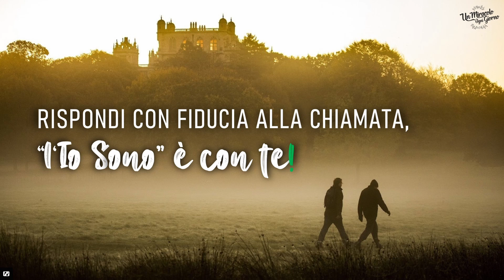L'io sono è con te | Un miracolo ogni giorno.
L'incoraggiamento di oggi si intitola " L'io sono è con te ".

Chi sei tu?
La domanda di oggi viene generalmente utilizzata in prima persona (Chi sono io?), con vera o falsa modestia, come giustificazione per non fare qualcosa: “Chi sono io per fare o dire questa cosa?”. Non ti è mai successo di farlo o pensarlo? Beh… se è così, sei in buona compagnia. Lo sai che anche Mosè lo ha fatto? 'Mosè disse a Dio: «Chi sono io per andare dal faraone e far uscire dall’Egitto i figli d’Israele?»' (Esodo 3:11)
Dio non risponde direttamente a questa domanda di Mosè, ma replica in questo modo: 'E Dio disse: «Va’, perché io sarò con te.” (Esodo 3:12) e subito dopo, al versetto 14, rivela il Suo Nome: 'Dio disse a Mosè: «Io sono colui che sono». Poi disse: «Dirai così ai figli d’Israele: “L’ io sono mi ha mandato da voi”.'
Vorrei parafrasare la risposta di Dio. “Non importa chi pensi di essere e nemmeno se credi di non essere abbastanza capace o abbastanza forte. Io ti conosco meglio di quanto tu conosca te stesso/a, e se ti chiamo, ti basta sapere, Chi sono Io e che Io sono con te, perché con Me, di sicuro riuscirai!”
Dio sta chiedendo a Mosè di spostare la sua attenzione e di non guardare alle sue mancanze, ma all’onnipotenza dell’Eterno. Se Dio lo chiama, avrà i Suoi motivi, non sta facendo un errore, perché Dio non sbaglia e conosce la fine prima dell’inizio di ogni cosa.
Ti senti chiamato/a ad una missione? Non focalizzarti sulle tue debolezze. Dio conosce i tuoi punti deboli, ma anche i tuoi punti di forza e le esperienze che hai già fatto nella tua vita. Tutto ciò che ti manca, Lui te lo darà al momento opportuno. Nel frattempo, entra nella tua chiamata, sicuro/a che il Suo aiuto non ti mancherà mai.
Emmanuel Gau
RISPONDI CON FIDUCIA ALLA CHIAMATA, “L'IO SONO” È CON TE